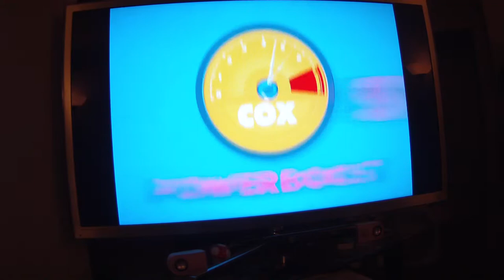2011.11.12 @Cox_Comm's Internet Advertising Practices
Using @Cox_Comm Premiere Internet, It only took 1/2 an hour to upload an 8 1/2 minute, 537 MB video;bandwidth speed For a company which constantly hypes digital services at every corner. Cox Cable is all about the money. I have ONE television, and a TiVo. They charge $90+/month for services I can never use like, Video on Demand. Or will never use, Analog Channels. All the channels I watch are more data/bandwidth efficient, sent over Switched Digital Video, and received and tuned by my multi-Cable Card. Hell, I rarely even watch live television, because of the advertising. Especially when watching a show, then goes to commercial, and the Cox inserted commercial AUDIO is either way to high or too low compared to the show. There will be more complaints. Cable television and the internet are like utilities such as power and should be billed appropriately.